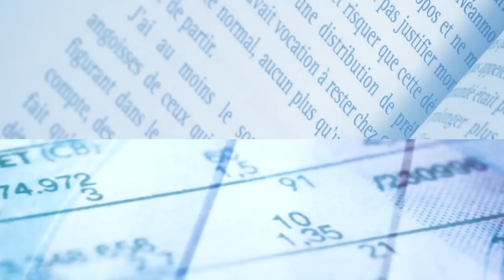Guillaume Duval, Xerfi Canal La face cachée de l'allemagne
Xerfi Canal a reçu Guillaume Duval, rédacteur en chef d'Alternatives Economiques , qui a présenté son dernier ouvrage "Made in Germany : Le modèle allemand au-delà des mythes" (éd. Seuil)

Que ne lit-on et n'entend-on pas en France sur le « modèle allemand » ? On fait en particulier très régulièrement l'éloge de la rigueur budgétaire allemande, et de la capacité de nos voisins à accepter de lourds sacrifices pour restaurer la compétitivité de leur industrie.
Or, explique Guillaume Duval, ce ne sont pas là les véritables raisons des succès actuels de l'économie allemande. Cette réussite est due surtout aux points forts traditionnels du pays : un système de relations sociales très structuré, un monde du travail où le diplôme ne fait pas tout, un pays où l'entreprise n'appartient pas aux actionnaires, un solide réseau de firmes de taille intermédiaire, une longue tradition de décentralisation qui permet de disposer partout d'un capital financier, culturel, social, humain suffisant pour innover et entreprendre, etc. Au cours de la dernière décennie, le boom des pays émergents a permis à l'industrie allemande de profiter pleinement de ces atouts.[...]

Guillaume Duval, Made in Germany, une vidéo Xerfi Canal